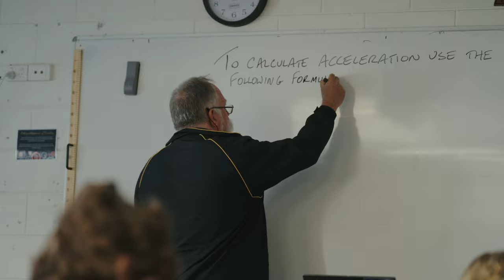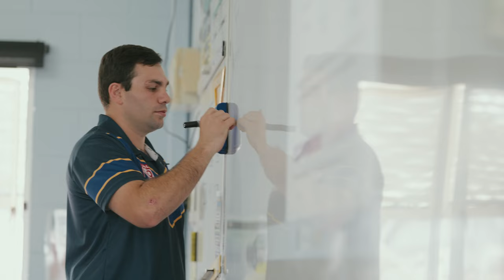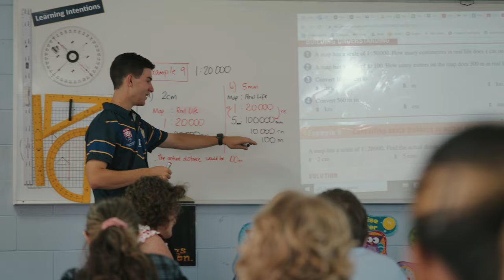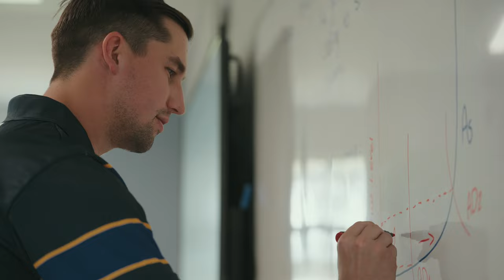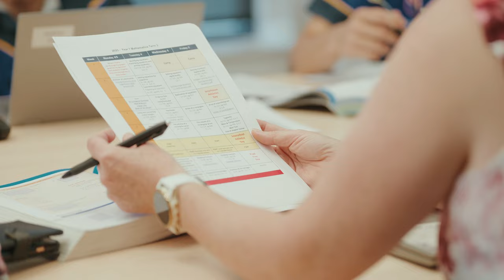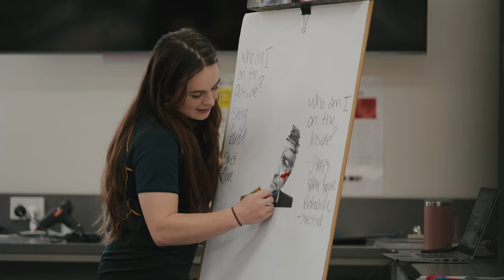Gilroy Santa Maria College, Ingham | Early Careers Mentor Program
Learn about the 𝙀𝙖𝙧𝙡𝙮 𝘾𝙖𝙧𝙚𝙚𝙧 𝙏𝙚𝙖𝙘𝙝𝙚𝙧𝙨 𝙈𝙚𝙣𝙩𝙤𝙧 𝙋𝙧𝙤𝙜𝙧𝙖𝙢 at Gilroy Santa Maria College which ensures early career and new staff are supported and informed when joining the College.